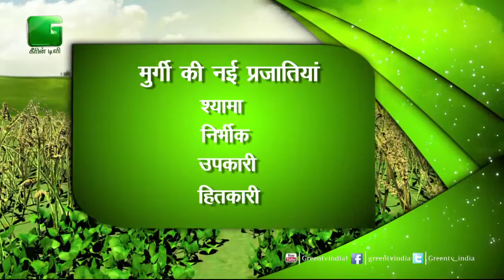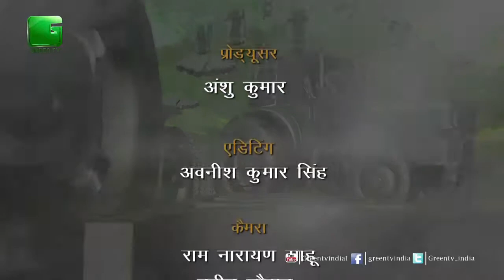पूछें अपना सवाल - Episode 46 - Puchhe Apna Sawal - On Green TV